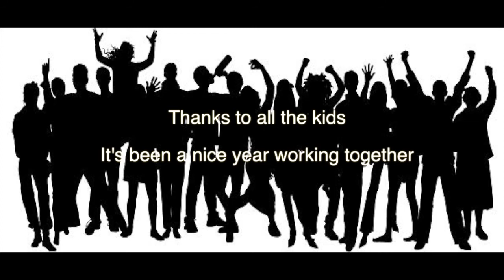My country (an Oral English subject project. IES Orriols)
Proyecto de final de curso 2013-14 a cargo de los alumnos del IES Orriols de Valencia que cursaban Inglés Oral en el primer ciclo de la ESO. La idea surgió al tener un grupo formado por estudiantes de diferentes nacionalidades. El resultado es más que satisfactorio, los participantes lo realizaron con ilusión y estuvieron a la altura. Fue divertido para todos. Esperamos que también os guste.